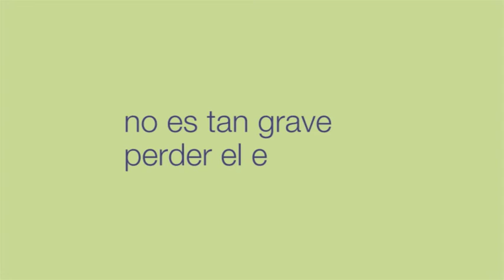Book Trailer de La rueda, de Claire Dederer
El libro La Rueda cuenta cómo Claire superó su crisis vital gracias al yoga y al
sentido del humor. Con apenas treinta y un años y una situación, al
menos en apariencia, idílica, Claire se siente abrumada por la
maternidad, el matrimonio y el trabajo, y sus amigas le recomiendan el
yoga como terapia.

Una historia real contada desde el corazón, una auténtica rebelión contra el perfeccionismo.

Editada por Mondadori.
Prdoducción del book trailer Hernández + Lara.